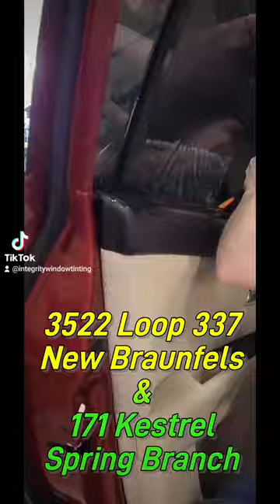Nationwide Lifetime Transferable Warranty!